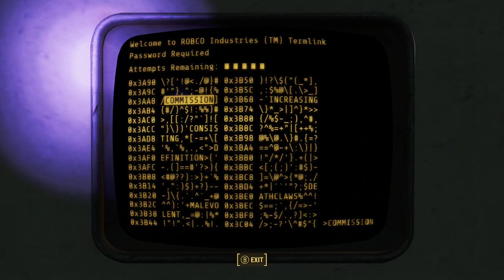Fallout 4 Part 184 Killing the Courser to Save the Synth and Gunners